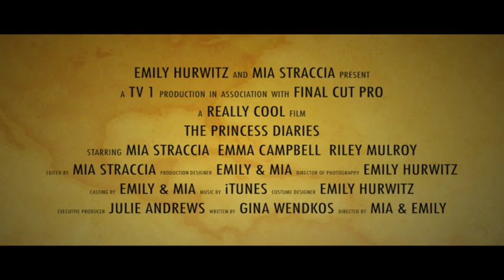The Princess Diaries Video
Remake of the Princess Diaries Trailer for TV Production I class. By Mia and Emily